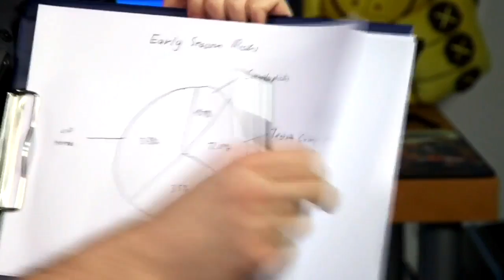LCS EU Spring Split 2014 - SK vs ALL - Week 10 Day 2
Seconde journée de ce Week 10 des LCS EU !
SK Gaming contre Alliance, c'est par ici !